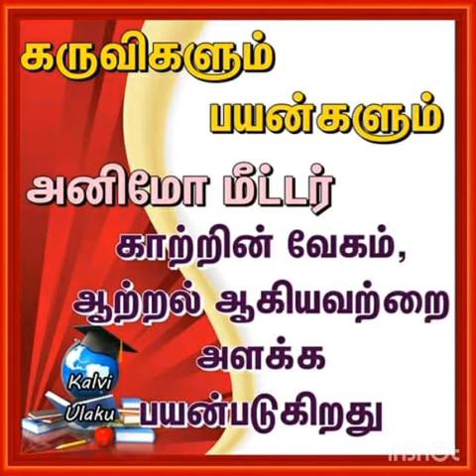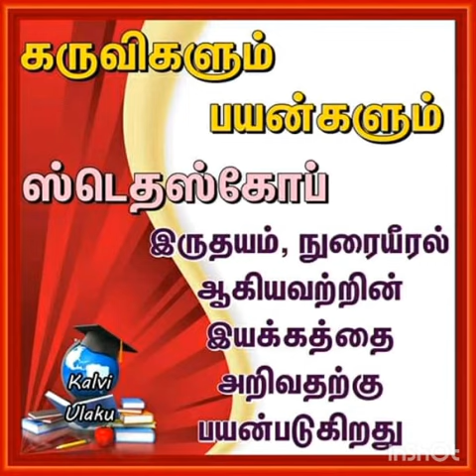கருவிகளும் அதன் பயன்பாடுகளும்